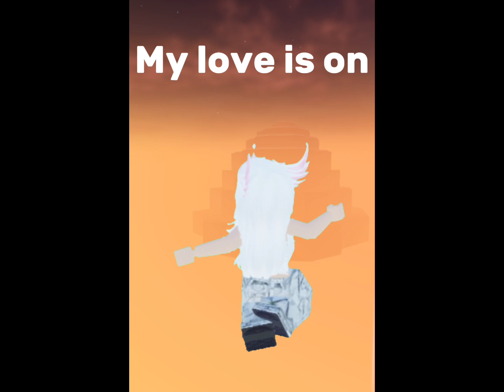My love is on FIRE 🔥